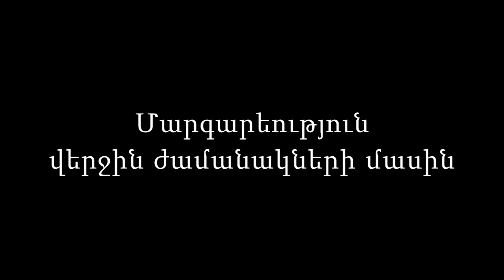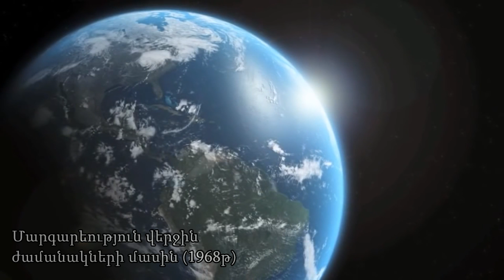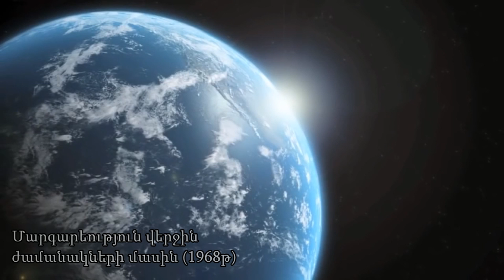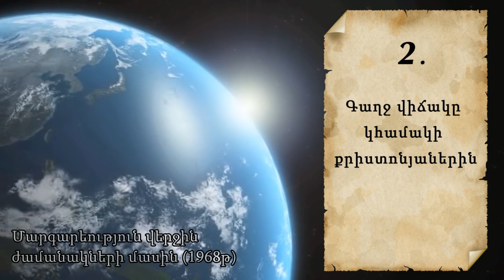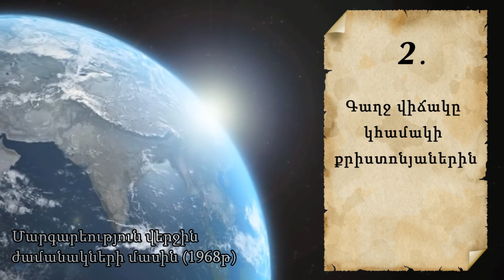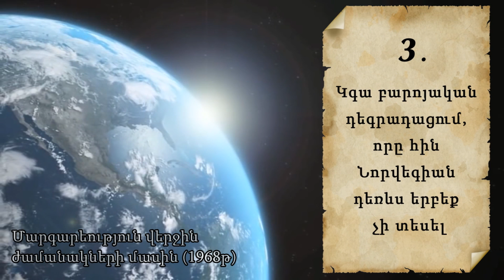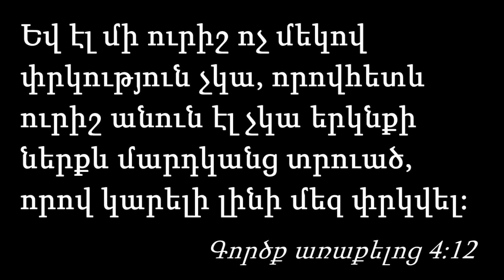Մարգարեություն վերջին ժամանակների մասին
Այս մարգարեությունը 1968թ-ին, ստացել է նորվեգացի 90-ամյա մի կին: Նա խոսել է այն դեպքերի մասին, որոնք կկատարվեն Քրիստոսի գալստից առաջ:
Նյութը ըստ crossnews.am-ի